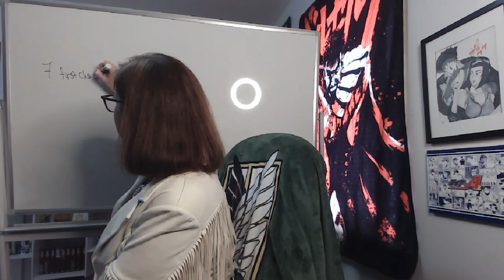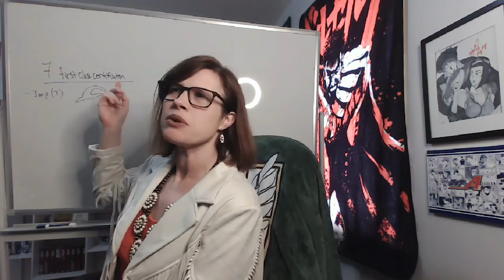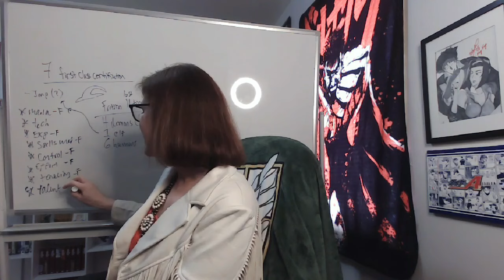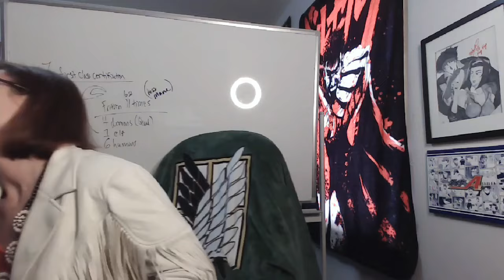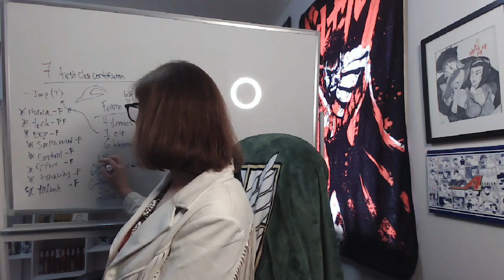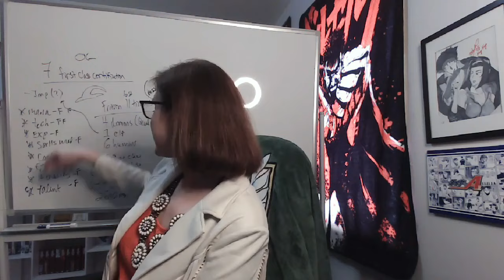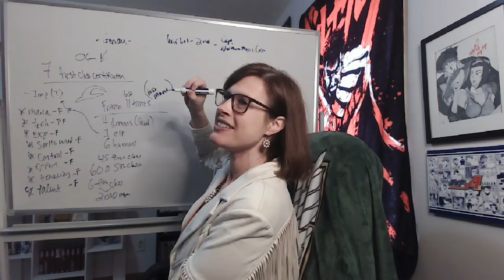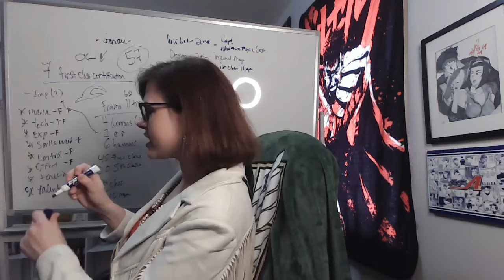Romania Black - Frieren: Beyond Journey's End! Episode 18 Reaction! THE FIRST-CLASS MAGE EXAM?!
**FIRST-CLASS HEADPHONE WARNINGS**

We finally make it to the big city and just in time for the First-Class Mage Exam! It's a good thing we made it on time, considering it's a "once in three years" experience!

New characters, a new "trial," and Frieren and Fern are separated for the first time since the start of the series...can they both pass the exam? I'm SO excited to see how this turns out!